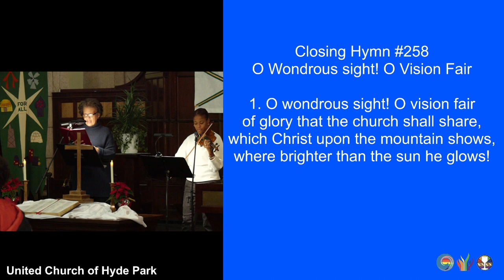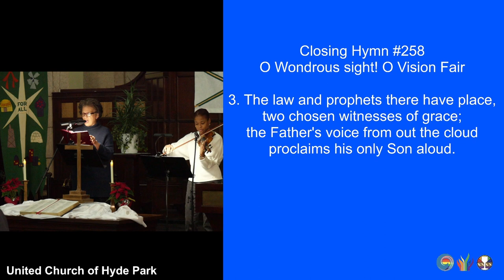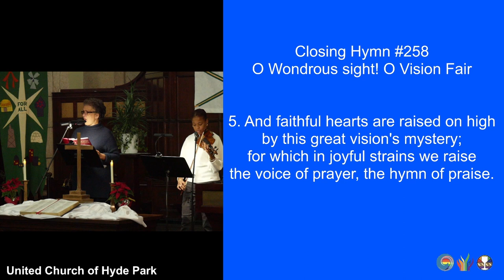O Wondrous sight! O Vision Fair (v.1,3,5) (UMH258) (January 7, 2024)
closinghymn “O Wondrous sight! O Vision Fair” (v.1,3,5)
1. O wondrous sight! O vision fair
of glory that the church shall share,
which Christ upon the mountain shows,
where brighter than the sun he glows!

3. The law and prophets there have place,
two chosen witnesses of grace;
the Father's voice from out the cloud
proclaims his only Son aloud.

5. And faithful hearts are raised on high
by this great vision's mystery;
for which in joyful strains we raise
the voice of prayer, the hymn of praise.

Musicians:
Joe Wilkinson, Director of Music – Organist